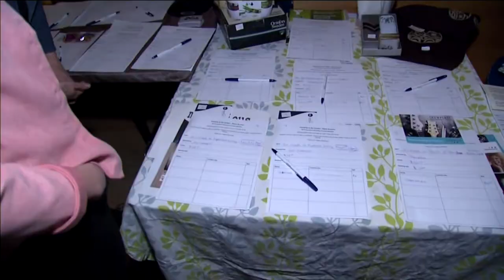Support for Boushie family continues | APTN News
Its been over two weeks since the Gerald Stanley verdict came down but the support for Colten Bouchie’s family continues.